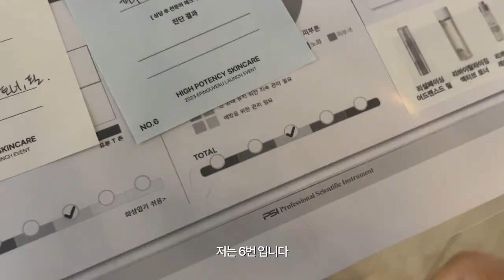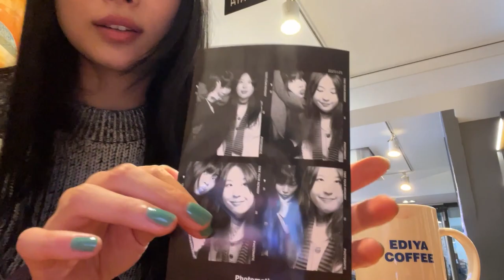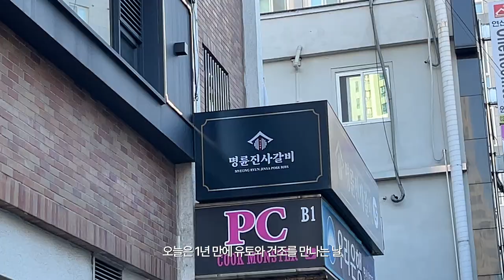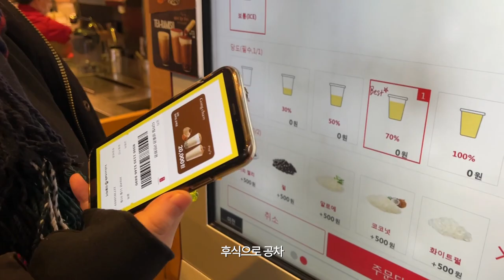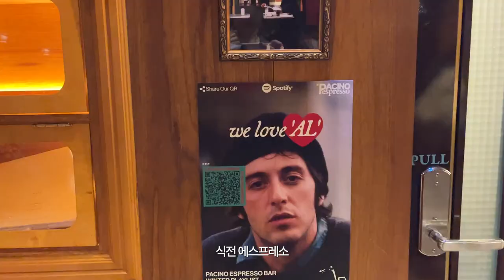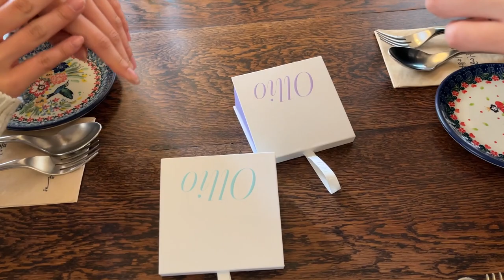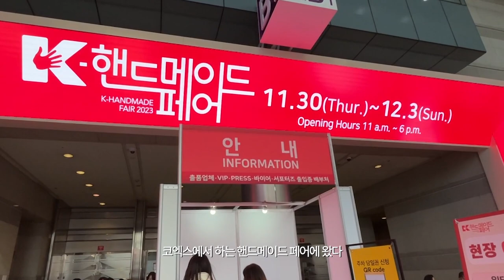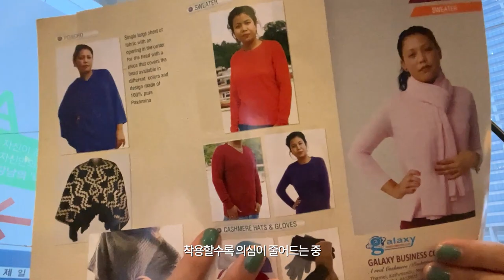vlog 일반인과 유튜버 사이, 그 중간을 즐기는 요즘 일상 모음❤️‍🔥👩🏻‍💻 브랜드 행사, 쿨블랙 염색, 마라전골, 친구 만나기, 연말 선물, 버츠비, 캐시미어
Connect

안녕하세요! 노스입니다.
바쁘게 현생을 살다..잠시 유튜브로 쉬러 왔습니다.

벌써 2023년의 마지막 달이네요!
연말 따뜻하게 잘 보내고 계신가요? (날씨는 따뜻하네요'.')
올해 열심히 일도 하고 행복하게 잘 지내온 나 자신에게 셀프 칭찬 해줍시다.

오늘 브이로그에서 소개되는 제품과 장소들이 은근 많죠?
더보기란에 적어둘게요  👧🏻

즐거운 밤 되세요 🧑‍🎄
저는 조만간 또 나타나겠습니다 🦹

*제품/장소 정보*
0:31

2:15
sabon 홀리데이 스타라이트 부케 컬렉션

3:25
lush 바닐라리 솔리드퍼퓸

5:15
명륜진사갈비 연신내점

7:10
freshian 프레시안 비타 앰플 립세린 (비건)

11:15
ollio 올인원키트

15:59
시추안하우스 삼성점

19:56
테나시트 Sand Texture Earrung

20:28
버츠비 홀리데이 한정판 에디션 - 버츠비 립케어 듀오 세트
땡큐 립 케어 세트 / 정가 18,000원
레몬 소르베 립 트리트먼트 (7.08g) + 스윗 만다린 립 밤 (4.25g)

*친절한 타임라인*
00:00~00:21 Intro
00:21~01:35 럭키드로우
01:35~01:54 염색
01:54~02:59 Sabon
02:59~05:04 클럼지씨와 데이트
05:04~08:45 명륜진사갈비 모임
08:45~11:08 유튜버 모임
11:08~16:27 10년지기 친구 모임
16:27~19:47 휩드 팝업
19:47~20:20 귀 뚫은지 3개월 된 자의 언박싱
20:20~23:11 연말 선물 추천 버츠비 립케어 듀오 세트